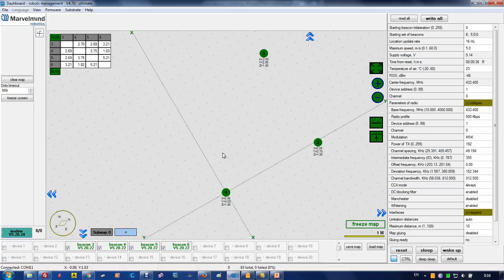Demo: building map and freezing map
To build the map:
- Have modem connected via USB and Dashboard running
- Double-click beacons based on their addresses. Address of any device may be checked beforehand by connecting to the Dashboard via USB
- Beacons will wake up in a few seconds and will measure relative distances and form the table of distances
- Based on the distances, they will form the map
- If map is OK, freeze the map
- The map is now ready for the mobile beacon